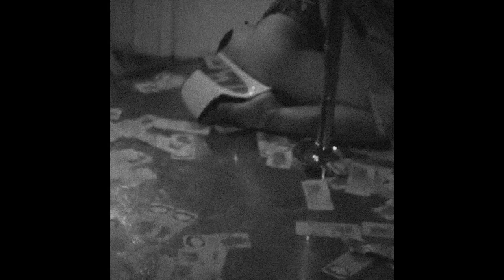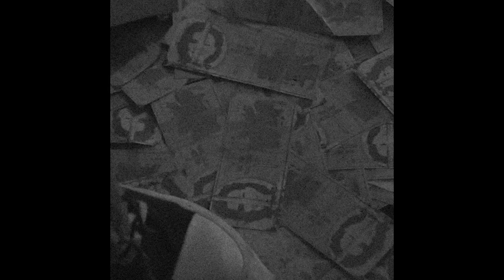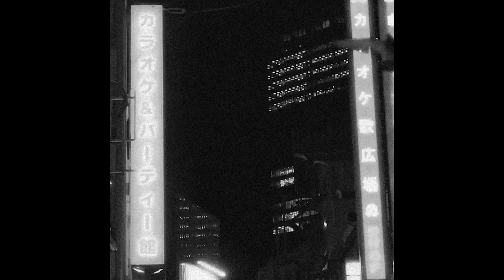"MURAKAMI" la fève & bu$hi + thahomey type beat (prod. @tsukii!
bpm :
beatstars :
2 prods achetées, 1 offerte!